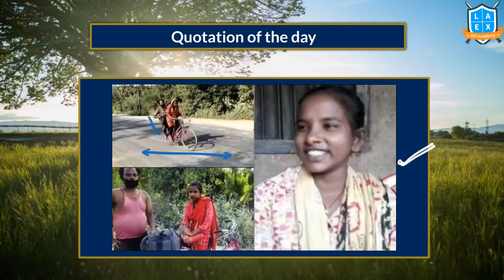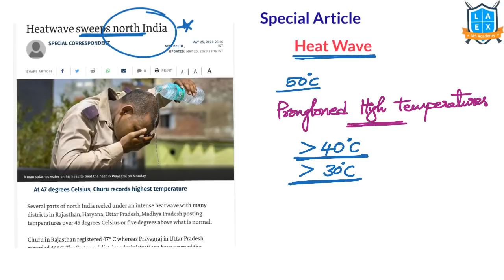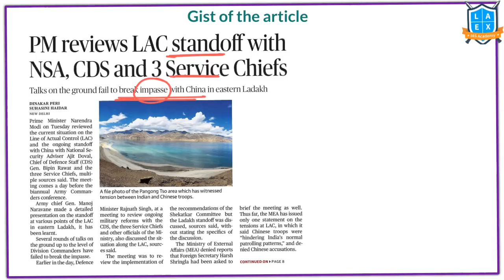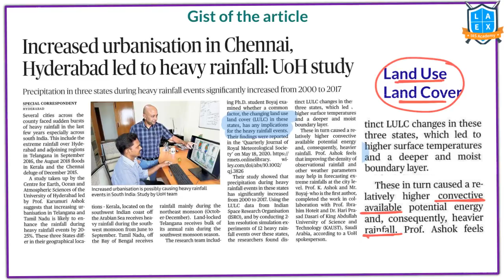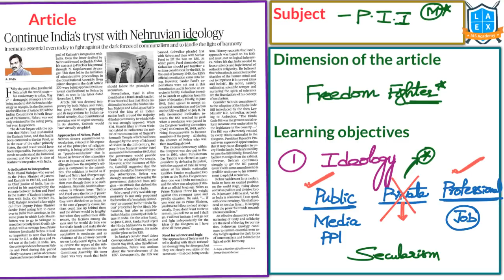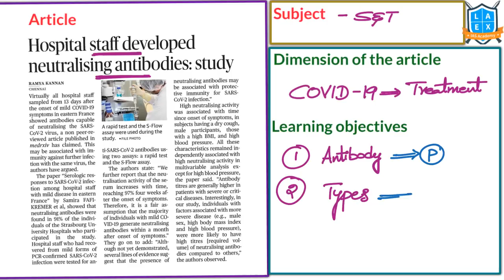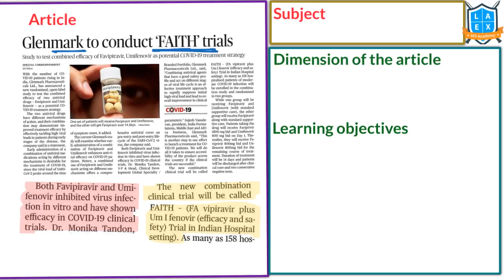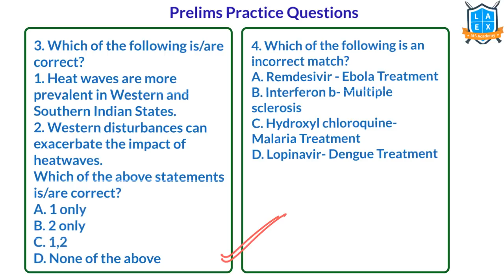Telugu (27-5-2020) Current Affairs The Hindu News Analysis | Mana Laex Mana Kosam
01. Heatwave sweeps north India ( Heatwave disaster )  - 06:32
02. PM reviews LAC standoff with NSA, CDS and 3 Service Chiefs ( Tensions at LAC) - 10:51
03. 'No WHO bar on India testing HCQ as preventive'( Solidarity Trails) - 16:52
04. Ensure transport, food for migrants, SC tells Centre, States - 21:27
05. Increased urbanisation in Chennai, Hyderabad led to heavy rainfall: UoH study ( Urban Heat Islands)  - 22:42
06. Oil price pickle - 26:41
07. Continue India's tryst with Nehruvian ideology ( Secularism - Nehru) - 28:41
08. The heavy burden of social suffering ( Migrant Crisis) - 34:33
09. How India can become self-reliant( Role of S&T in self reliance)  - 36:05
10. Hospital staff developed neutralising antibodies: study ( Neutralising Antibodies vs Binding Antibodies)  - 39:40
11. Fisheries scheme has no relief component (PM Matsya Sampada Yojana)  - 44:28
12. Glenmark to conduct 'FAITH' trials - 48:03
13. How museums can use technology to take art and history to people - 49:59
14. Today's Mains Question - 55:17
15. Prelims Practice Questions - 55:24